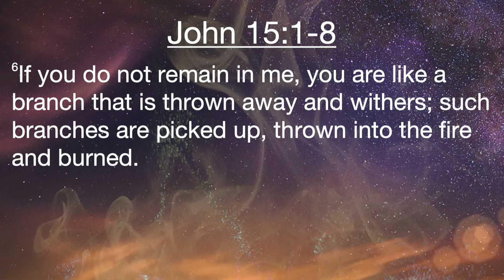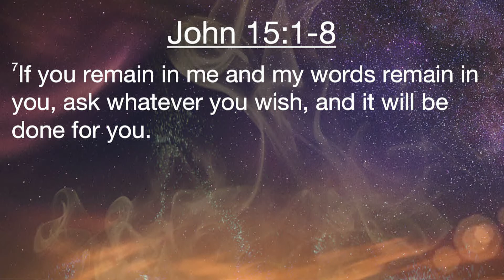Stay Connected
You were created to connect with others and during this season of quarantine it is even more important for us to remember how powerful those connections can be. Pastor Coatney helps us to reflect on the various aspects of relationship as we take a look at the parable of the vine our of John 15.